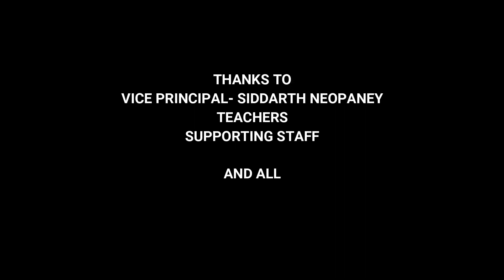Picnic at Mantam Lake | Created by flood | Natural Disaster | North Sikkim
Mantam Lake, North Sikkim